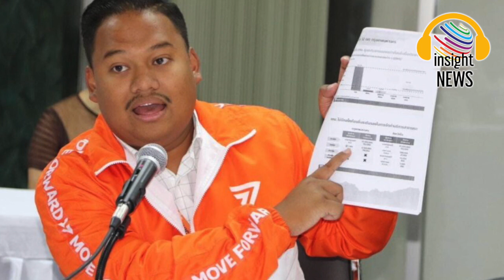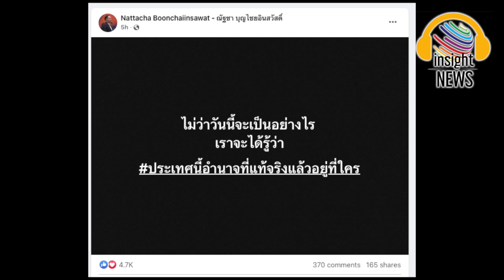อ่านแล้วมีจุก!!! "กาย ณัฐชา" ก้าวไกล โพสต์ถาม ‘ประเทศนี้อำนาจที่แท้จริงอยู่ที่ใคร?’|อินไซด์นิวส์ไทย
‘กาย ณัฐชา’สส.ก้าวไกลโพสต์ถาม ‘ประเทศนี้อำนาจที่แท้จริงอยู่ที่ใคร?’|อินไซด์นิวส์ไทย
อ่านแล้วมีจุก! "กาย-ณัฐชา บุญไชยอินสวัสดิ์" สส.ก้าวไกล โพสต์ถามประชาชน "ประเทศนี้อำนาจที่แท้จริงอยู่ที่ใคร?" ทำเอาชาวเน็ตคาดเดาสนั่น ชี้อาจจะเป็นคำใบ้สิ่งที่กำลังจะเกิดกับพรรคก้าวไกลหรือไม่?
ล่าสุดเมื่อวันที่ 19 ก.ค. 2566 ผู้สื่อข่าวรายงานว่า “กาย-ณัฐชา บุญไชยอินสวัสดิ์” สส.พรรคก้าวไกล เขตบางขุนเทียน ได้ออกมาเคลื่อนไหวโพสต์ข้อความถกถามประชาชน ก่อนเดินทางเข้าประชุมโหวตนายกรัฐมนตรีในรอบที่ 2 ที่รัฐสภา ซึ่งโพสต์ดังกล่าวกลายเป็นกระแสร้อนบนโซเชียลทันที โดยมีหลายคนต่างคาดเดาว่า นี่อาจจะเป็นคำใบ้ สิ่งที่กำลังจะเกิดกับพรรคก้าวไกลหรือไม่
โดยเขียนข้อความระบุว่า “ไม่ว่าวันนี้จะเป็นอย่างไร เราจะได้รู้ว่า ประเทศนี้อำนาจที่แท้จริงแล้วอยู่ที่ใคร” ซึ่งภายหลังจากที่โพสต์ลงโซเชียล ก็มีประชาชนมากมายถาโถมเข้ามาคอมเมนต์วิพากษ์วิจารณ์ทางการเมืองล้นหลามอีกด้วย

เดลินิวส์ dailynews